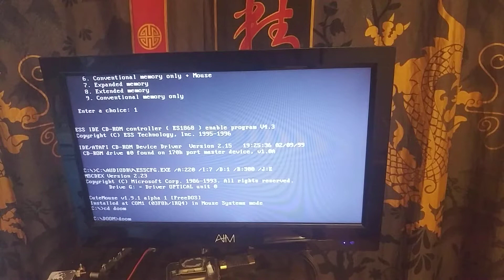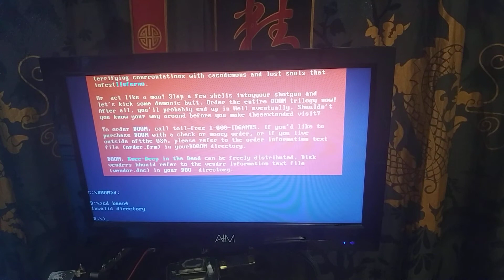Coming soon... 1996 386 PT2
Just a teaser of the upgrade process I had to do on that 1996 486DLC